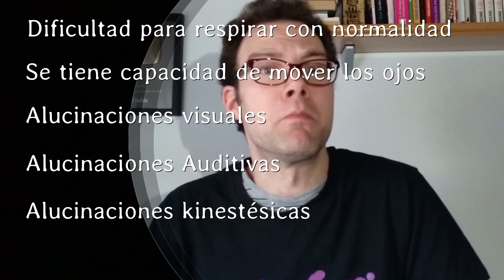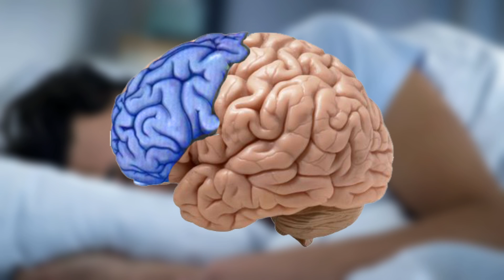[Mi EXPERIENCIA con la PARÁLISIS DEL SUEÑO] por PsicoVlog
Esta semana, vamos a hablar sobre el aterrador fenómenos de la "parálisis del sueño". Un suceso que quizás te haya pasado, y te haya dejado en vela durante toda la noche.

En este vídeo, describiremos de qué se trata, cuáles son sus causas, y te daremos guías para que sepas como enfrentarte a ese fenómeno de forma segura, y como evitarlo.

REFERENCIAS

REFERENCIAS ADICIONALES